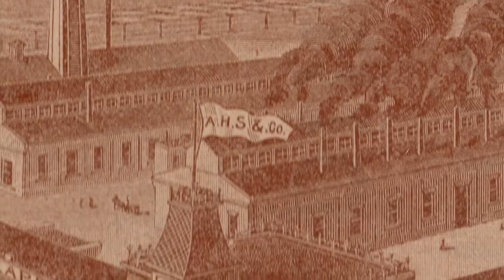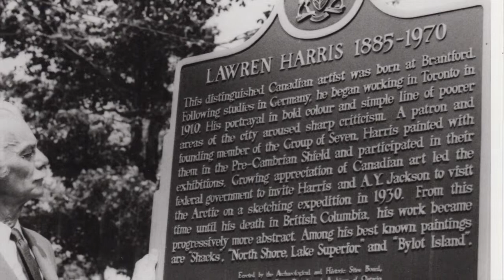Lawren Harris Virtual Walking Tour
Join us on a virtual walking tour of Lawren Harris and his childhood growing up in Brantford!